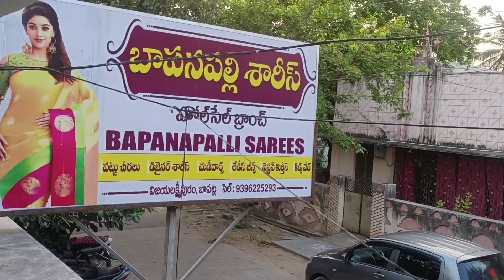bapatla మిస్ అయ్యాం అన్నారుగా మీకు కోసం మరల తెచ్చం10 చీరలు1500/- GeorgetteSarees Price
Shop Address : Bapanapalli Sarees
                 Ag. College Road, Bapatla

HAPPY SHOPPING.

braso sarees
brasso sarees
brasso sarees wholesale price
brasso sarees new model
brasso sarees blouse designs
brasso sarees in flipkart
brasso sarees for wedding
brasso sarees new collection
brasso sarees online
brasso sarees in meesho
brasso sarees price
brasso sarees prashanti
brasso sarees below 500 amazon
brasso sarees wholesale
brasso sarees amazon
brasso sarees images
what is brasso sarees
brasso saree meaning
what cloth to use with brasso
brasso sarees below 500
brasso sarees below 500 flipkart
brasso sarees brasso saree
brasso sarees below 1000
brasso saree with blouse
sarees brasso black saree
brasso sarees with blouse piece
brasso sarees collection
brasso sarees cost
brasso sarees catalogue
brasso sarees collection online
brasso cotton sarees
brasso cut sarees
copper brasso sarees
meesho chiffon brasso sarees
brasso sarees new collection 2020
chiffon brasso sarees wholesale price
copper brasso sarees price
chanderi brasso sarees
rk collections brasso sarees
copper zari brasso sarees
brasso sarees with cost
brasso designer saree
brasso sarees description
brasso sarees new collection 2023
brasso sarees manufacturers
brasso sarees flipkart
brasso sarees from surat
brasso fabric saree
garden vareli brasso sarees
glass brasso sarees
can brasso be used on gold
is brasso good for gold
brasso half saree
heavy brasso sarees
brasso sarees in pothys
brasso sarees in telugu
brasso sarees wholesale in tamilnadu
brasso sarees wholesale in chennai
brasso silk sarees online india
brasso sarees wholesale indiamart
brasso silk sarees images
cotton brasso saree with price
brasso joint sarees
what is brasso
brasso ki saree
brasso kalamkari sarees
kota brasso sarees online
kumkum brasso sarees
brasso lehariya saree
brasso saree with lace
laxmipati brasso saree
latest brasso saree designs
latest brasso saree
latest brasso saree online
ladies brasso saree
lovely brasso saree
latest chiffon brasso saree
latest cotton brasso saree
what is brasso saree
brasso sarees meesho
brasso sarees manufacturers surat
meenakshi brasso sarees
brasso sarees new collection 2022
can you still buy brasso
brasso sarees online pink
platinum brasso sarees online
organza brasso sarees
brasso silk sarees online
orange brasso sarees
online brasso sarees with work
price of brasso sarees
brasso print saree
brasso pattu sarees
sarees brasso print
brasso party sarees
meesho brasso sarees with price
platinum brasso sarees
pure brasso sarees
patola brasso sarees
brasso sarees with price
royal brasso sarees
royal brasso sarees wholesale
woven tissue brasso sarees
turquoise brasso sarees
vishal brasso sarees
brasso saree with price
brasso saree white
brasso saree wholesale market surat
brasso saree with kundan work
brasso saree with border work
brasso saree wholesale price
brasso saree wholesale
brasso saree with embroidery
brasso saree wholesale market
brasso saree with zari
brasso saree wholesale
brasso saree wholesale
brasso saree website
brasso saree and blouse
ambica brasso sarees
brasso saree blouse designs back side
brasso saree blouse back neck designs
brasso saree blouse
brasso banarasi saree
brasso beautiful saree
brasso designer saree blue
net brasso saree blouse
brasso net saree blue
brasso saree cost in india
brasso saree cheapest price
brasso chiffon saree green
brasso color saree
cotton brasso saree collection
brasso saree in cream
brasso saree online cotton
brasso saree design
brasso saree dikhaiye
brasso saree dress design
brasso saree dress
brasso designer saree for wedding
chiffon brasso saree design
brasso saree embroidery designs
brasso saree embroidery work
brasso saree embroidery
brasso embroidered sarees
brasso saree from
brasso saree with foil
brasso georgette saree
brasso georgette saree with blouse
garden brasso sarees
brasso saree in mantra
brasso saree in blue
brasso saree meaning in tamil
brasso saree manufacturer in surat
brasso saree manufacturers in tamil nadu
brasso saree jaipur
brasso jari saree
brasso saree ka design
linen brasso sarees
latest brasso sarees
brasso saree material
brasso saree myntra
brasso saree market price
brasso saree on meesho
brasso saree online shopping myntra
fancy brasso saree online
brasso printed saree online
brasso saree party wear
brasso saree
brasso sarees manufacturers
brasso designer saree